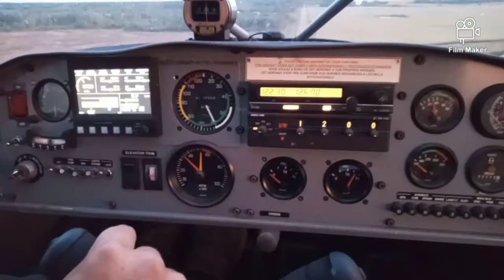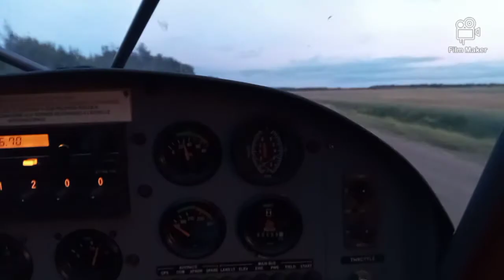Ch701 flying over homestead